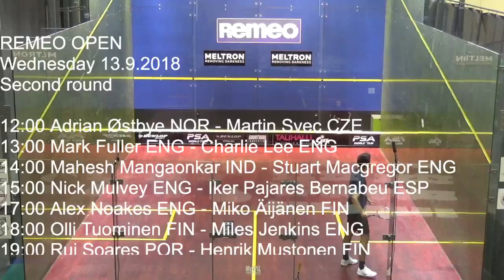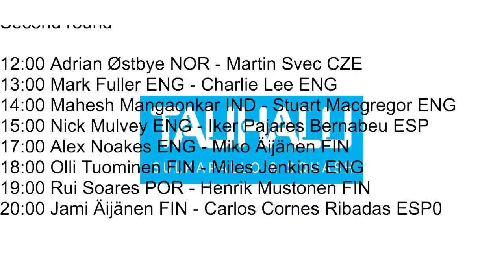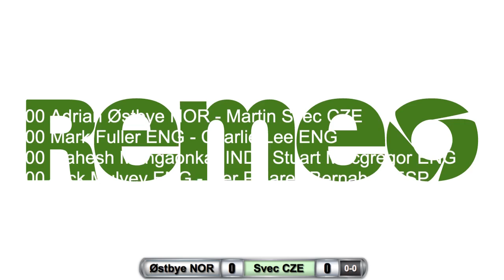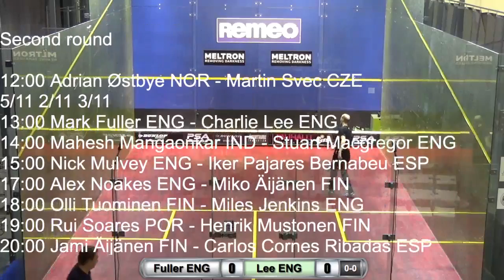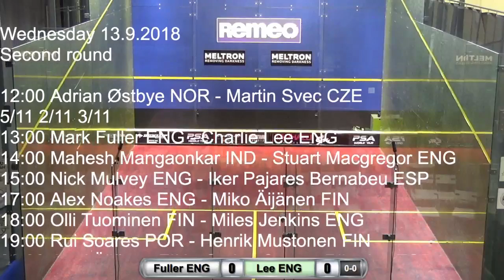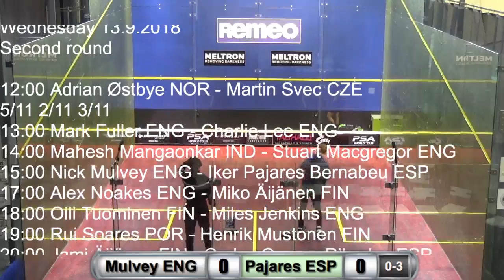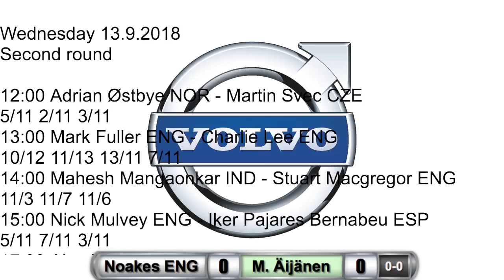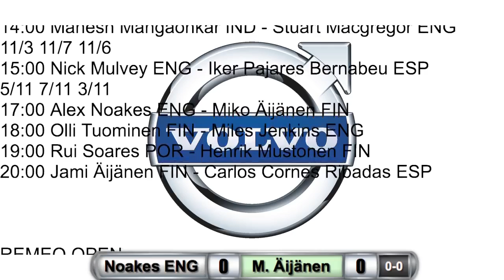Remeo Open Squash 13.9.2018